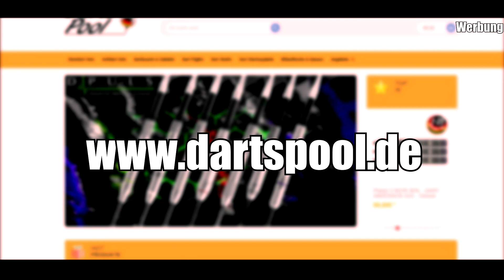Im Test: DER KLEINSTE ERLAUBTE DART !!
Ich werde an Euren Käufen finanziell mitunterstützt!